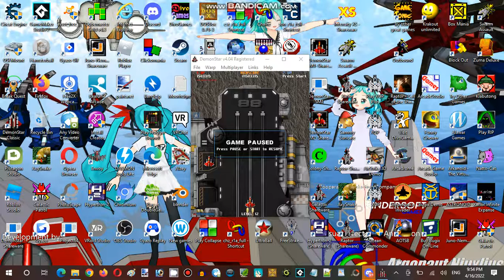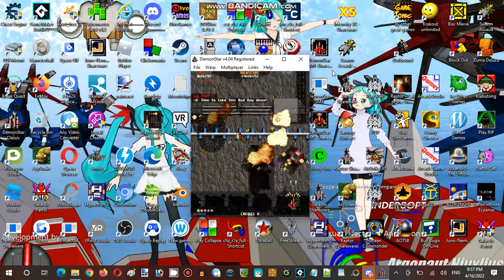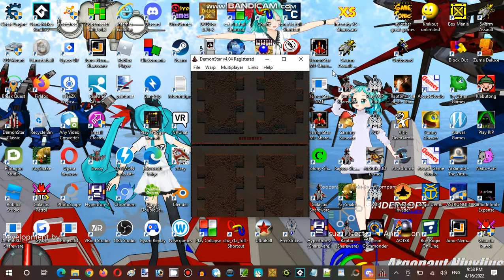Saturday Anime Night Time Streaming Hour at Terminal Internet Reality Establishment 03 Part 13